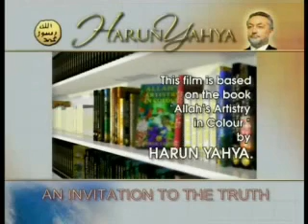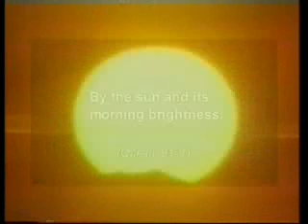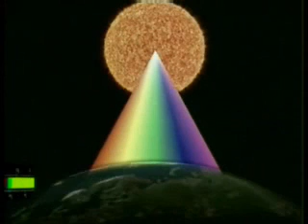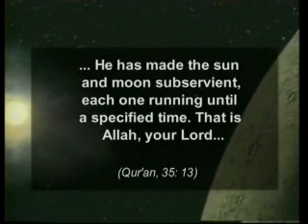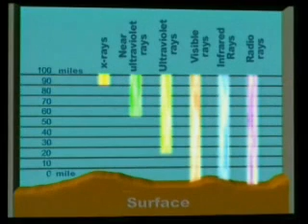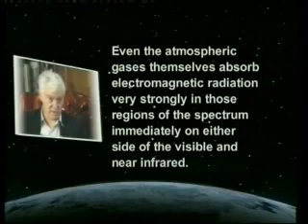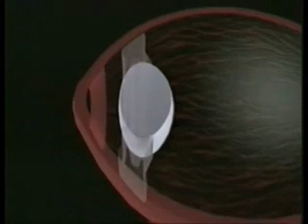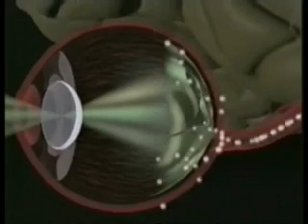allahs artistry in colour part one 1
Have you ever thought what it would be like to live in a world without color? You would never prefer to live in such a world, would you? Watch this documentary film to learn how do the colors, which make our world so extraordinarily beautiful, come into being, and to whom belong the design of the diverse colors and the harmony between them.